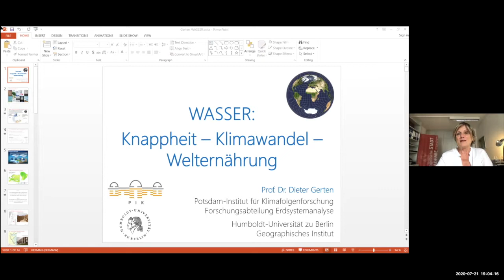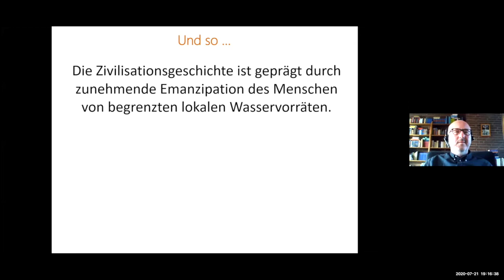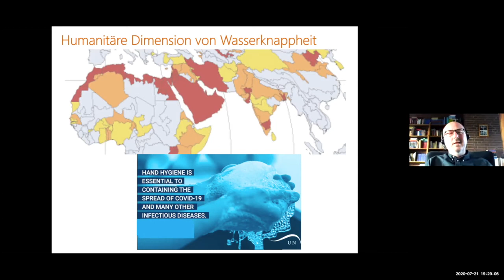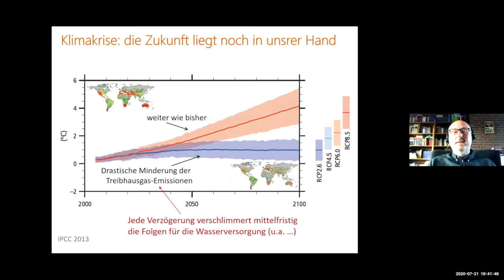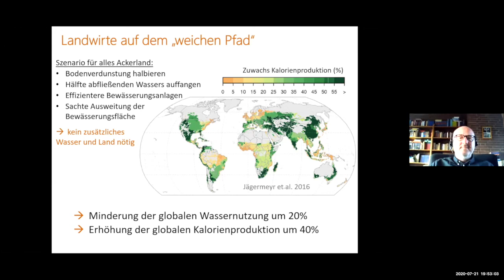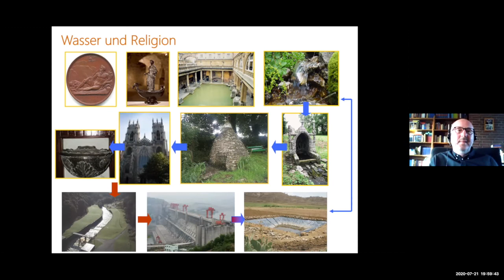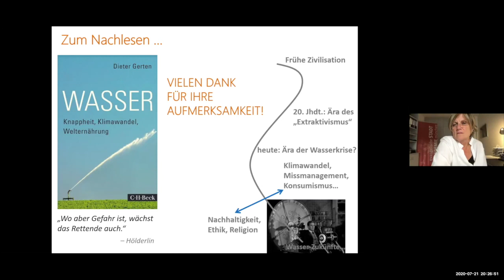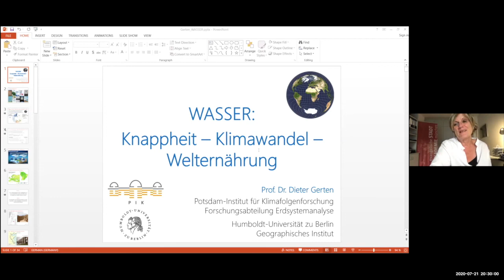Prof. Dr. Dieter Gerten: „Wasser: Knappheit, Klimawandel, Welternährung“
Der Vortragsabend „Wasser: Knappheit, Klimawandel, Welternährung“ mit Prof. Dr. Dieter Gerten fand virtuell am 21. Juli 2020 statt. Die Online- Veranstaltung ist Teil des Münchner Klimaherbst 2020 „Welt wohin? – Reise in eine bessere Zukunft“ und des Münchner Forum Nachhaltigkeit in Kooperation mit der Evangelische Stadtakademie München, der Petra-Kelly-Stiftung und der Volkshochschule im Norden des Landkreises München e.V..

Wasserkrisen gehören mittlerweile zu den größten globalen Risiken für Wirtschaft und Gesellschaft. Zusammenhänge mit Nahrungsmittelknappheit und mangelnder Anpassung an den Klimawandel sind offenkundig. Dabei ist Wasserknappheit selten die unabwendbare Folge schwindender Wasservorräte, sondern immer auch das Resultat der unverhältnismäßigen Nachfrage durch den Menschen. Heute benötigen wir ein neues Wasserethos, das die durch Umweltbedingungen gesetzten Grenzen respektiert und den gerechten Zugang aller Menschen zu sauberem Wasser umfasst.

Prof. Dr. Dieter Gerten wird in seinem Vortrag die globale Wasserkrise vor dem Hintergrund des Klimawandels und einer weiter steigenden Nachfrage nach Lebensmitteln analysieren. Er ist Koordinator für Erdsystemanalyse am Potsdam-Institut für Klimafolgenforschung und Professor für Klimasystem und Wasserhaushalt im Globalen Wandel an der Humboldt Universität zu Berlin.